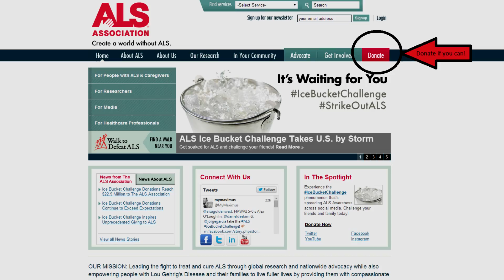ALS Ice Bucket Challenge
If you want more info about ALS and to donate go